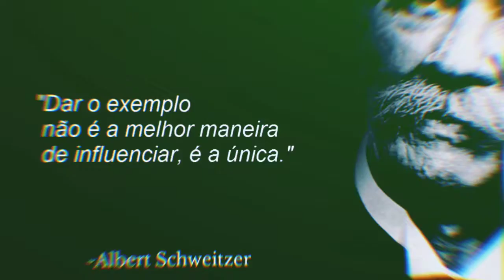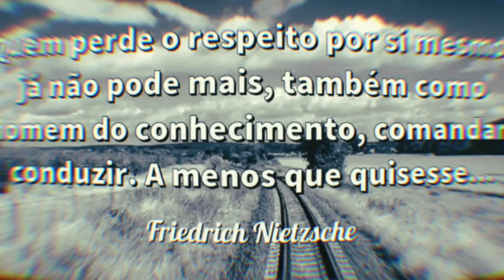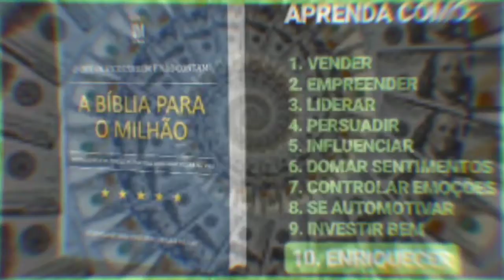07 Citações Sobre à Importância do Exemplo no Comportamento do Ser Humano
✔️ DAR O EXEMPLO NÃO É A MELHOR MANEIRA DE INFLUENCIAR OS OUTROS. É a única. Albert chivaiser. 👊🏿

Para reflexão sobre este tema vejamos: SETE CITAÇÕES SOBRE A IMPORTANCIA DO EXEMPLO NO COMPORTAMENTO DO SER HUMANO. 💙

🛑 Veja também:

  💰BÍBLIA PARA O MILHÃO💲

O que os ricos sabem e não contam.

Fruto da experiência dos maiores empreendedores e investidores do mundo, o livro "A Bíblia para o Milhão" é um manual completo para todos aqueles que querem iniciar a jornada rumo ao primeiro Milhão.

 Dividido em 32 capítulos totalmente práticos, o livro lhe ensinará passo a passo todas as estratégias e técnicas que você precisa saber para:

1. Empreender no mundo atual.

2. Investir como os milionários.

3. Vender qualquer produto a qualquer pessoa.

4. Desenvolver toda a sua inteligência emocional.

5. Dominar a comunicação com pessoas.

6. Influenciar e persuadir de forma eficaz.

7. Encontrar o mentor ideal.

8. Aumentar sua produtividade.

9. Liderar e motivar uma equipe.

10. Assumir riscos calculados.

11. Negociar como um mestre.

12. Conquistar a liberdade.

🙋 EU QUERO O EBOOK! O QUE VOCÊ
ENCONTRARÁ NO LIVRO?

✔️ Como funciona a mente dos campeões.
✔️ Descubra quais são as 12 principais características que as pessoas de sucesso têm em comum e o que você precisa fazer para conquistar também.
✔️ Quais são ospilares para o sucesso Aprenda tudo sobre as 15 principais habilidades dos milionários que começaram do zero.
✔️Como ganhar muito dinheiro Tudo o que você precisa saber sobre os três grandes pilares que os ricos utilizam para a construção de riqueza.
✔️Como dar o primeiro passo Um passo a passo com tudo o que você precisa fazer para iniciar a sua jornada rumo ao primeiro Milhão. Mude a sua vida a partir de um clique um clique e uma decisão.

💰💲Adquira já a bíblia para o milhão por apenas 59 reais com 90 centavos ou em 6 vezes de apenas 10 Reais com oitenta e seis centavos, através do link abaixo e mude sua vida. 👇👇